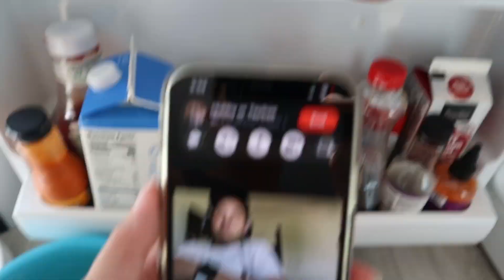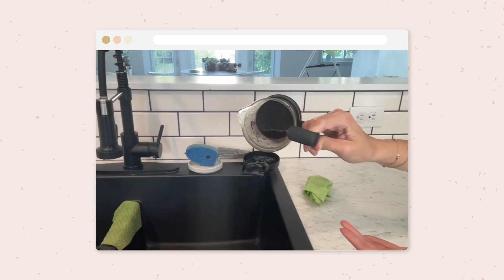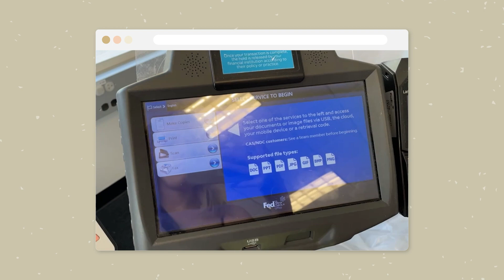A MUNDANE WEEK IN MY LIFE II STAY AT HOME MOM OF TWO II TWO UNDER THREE II YOUNG MOM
Hellooo!! For this weeks episode I Take you with for an extremely mundane week in my life as a stay at home mom of two. sorry you had to watch this lol. Gray def cracks me up a ton in this video tho lol

links:
- aritzia dupe bodysuit
- kids slides
- baby lawn chair ( end of video)